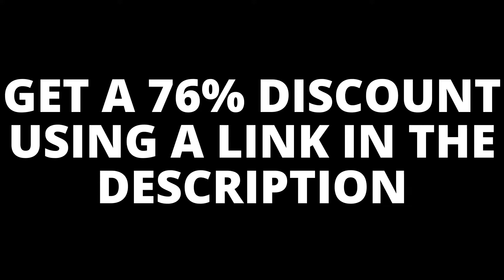The Elder Scrolls V: Skyrim Special Edition — Gameplay Trailer | Official Reveal (2016)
Check out the latest The Elder Scrolls V: Skyrim Special Edition gameplay trailer, an open world action role-playing video game from Bethesda Game Studios.

The Elder Scrolls V: Skyrim Special Edition was released on 28 October 2016 for PC, PS4, and Xbox One.

I hope it was useful and now you know whether to buy this game or not.